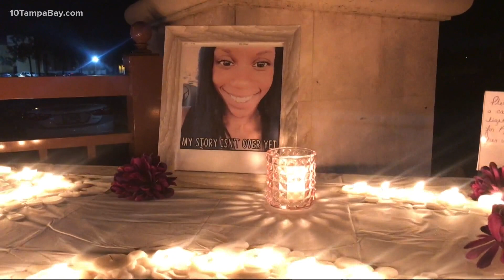The Missing: Kathleen Moore enjoyed a night out with friends but hasn't been seen since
Kathleen Moore’s friends are worried sick. The 34-year-old was last seen this past Sunday after a night out with friends.

Nikki Wallen has been friends with Kathleen for 20 years. They first met when they were just 11-years-old.  Nikki says she and Kathleen hung out all day Sunday. They spent the day together grilling then hit a beach bar that night.